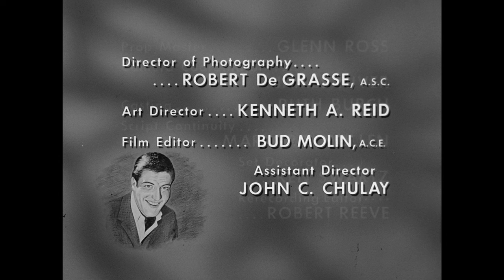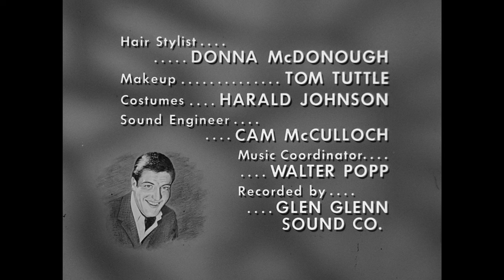The Dick Van Dyke Show - Season 3, Episode 26 - Scratch My Car and Die - Full Episode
A scratch on Rob's new car causes a domestic crisis at the Petrie house.